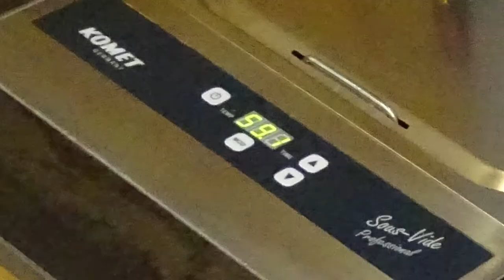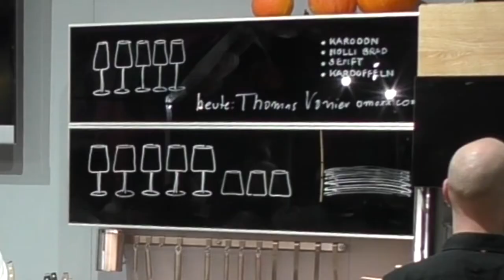Die Geschichte der Eichen- Massivholzküche von der Idee bis zum Sonderangebot in unserer Ausstellung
Vom ersten Telefonat, über die Münchner Messe Heim und Handwerk bis zum Fototermin mit Isabel erzählen wir die ganze Geschichte unserer Küche, die in Breiten zwischen 3 und 6 Metern mit unterschiedlichster Ausstattung noch in diesem Jahr im Sonderangebot abgegeben werden kann.